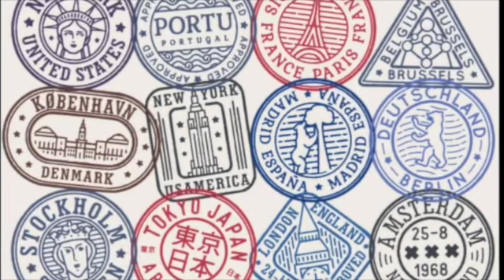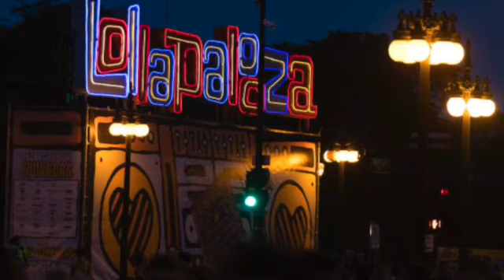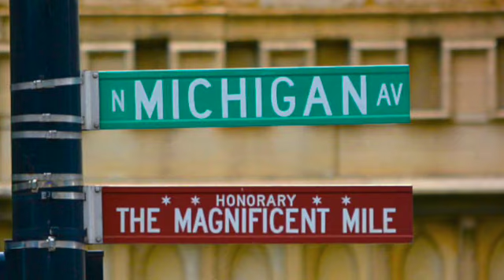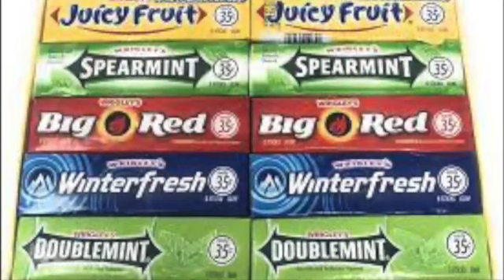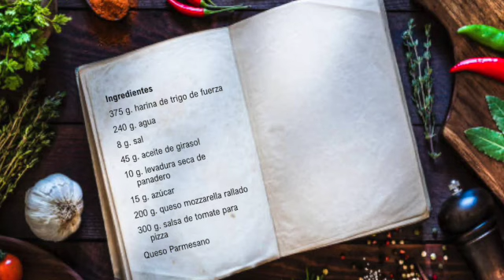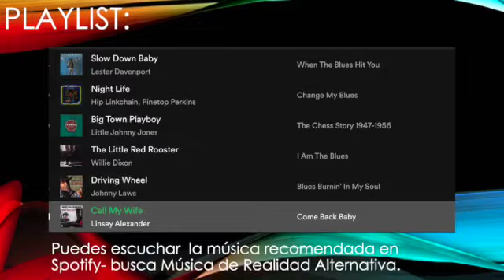Chicago/ep.35/Frente a un skyline emblemático/In front of an emblematic skyline/REALIDAD ALTERNATIVA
Mucho más que un simple podcast.suscríbete gratuitamente y revisa todos los episodios y el contenido de esta página totalmente accesible para todo tipo de personas, incluyendo a aquellas que tienen discapacidad visual o auditiva.
Un espacio para conocer, disfrutar y saborear con los cinco sentidos de cada rincón de nuestro planeta.
En el episodio de esta semana, viajamos a orillas del lago Michigan en Illinois,a la ciudad de los vientos dónde pasearemos por grandes parques como el famoso Millennium Park, subiremos a los techos de los rascacielos, caminaremos para sentir la ciudad y descubrir barrios emblemáticos, museos como el famoso Field,además de las zonas comerciales en la llamada Mag mile, restaurantes impresionantes, reconocidos teatros y grandes estadios deportivos y multiples eventos geniales como el famosos festivales musicales - todo eso y más con el poder de la imaginación y los sentidos en Realidad Alternativa; Nos vemos en Chicago!
Much more than a simple podcast. and review all the episodes and content on this page, which is fully accessible to all types of people, including those with different abilities.
A space to meet, enjoy and savor with the five senses from every corner of our planet.
In this week's episode, we travel to the shores of Lake Michigan in Illinois, to the windy city where we will stroll through large parks such as the famous Millennium Park, we will climb the roofs of skyscrapers, will walk to feel the city, and discover emblematic neighborhoods, museums such as the famous Field, in addition to the shopping areas in the so-called Mag mile, impressive restaurants, renowned theaters, and large sports stadiums and many great events such as famous music festivals - all that and more with the power of the imagination and the senses in Alternate Reality;  Also as always, know a cause to help and give something in return creating community.
So welcome to CHICAGO!!